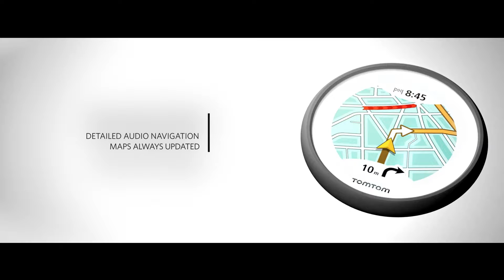PIAGGIO OFFICIAL VIDEO: SAFETY & HI-TECH